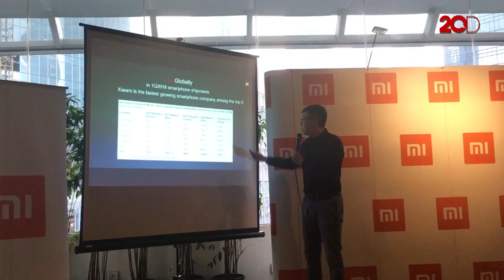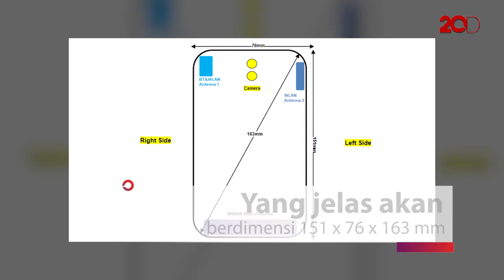Ekspresi Bingung Bos Xiaomi Saat Ditanya soal Pocophone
Xiaomi kabarnya sedang mempersiapkan lini ponsel baru yakni Pocophone. Bahkan perangkat ini sudah mejeng di situs Kominfo dan Kemenperin.